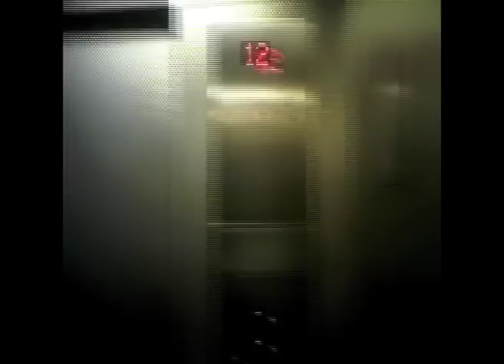Landmark's Visit to Trellick Tower